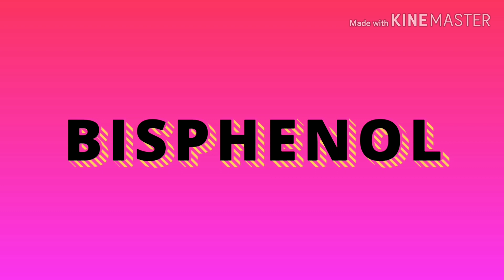Why Plastic Bottles are Harmful for Drinking Water||प्लासिटक बोतल से पानी क्यों नही पीना चाहिए?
1-Why we should not drink water in plastic bottle
2-Plastic ke bottle se pani kyu nahi pina chahie
3-plasic  bottle se Pani pine se nuksaan
4-why pet bottle are good for drinking water
5-WHAT are cancer causing agent
6-why plastic is dangerous
7-plastic bottle se kuch banana
8-Disadvantage of using plastic bottle
9-kis tarah ke bottle me Pani pina chahie